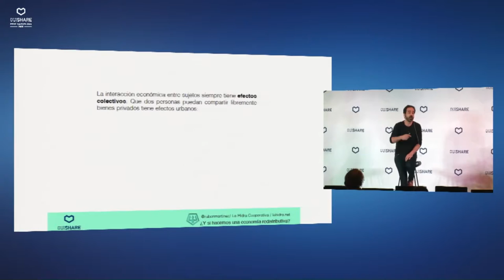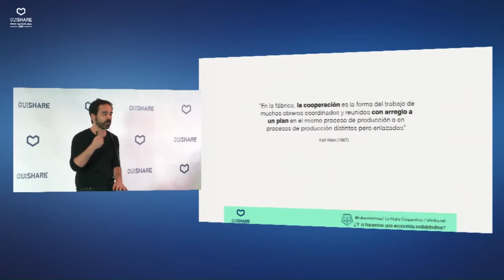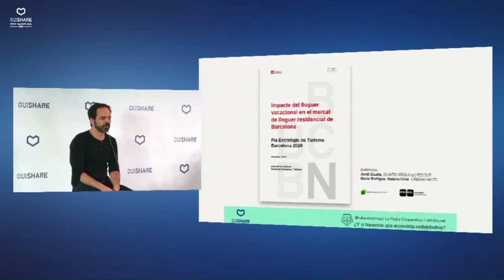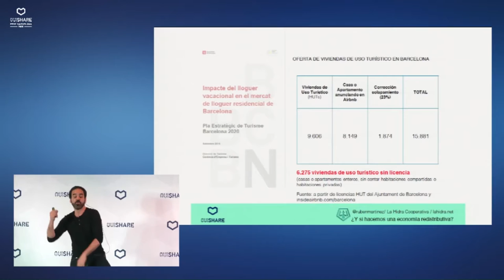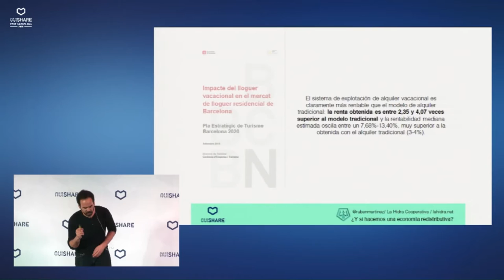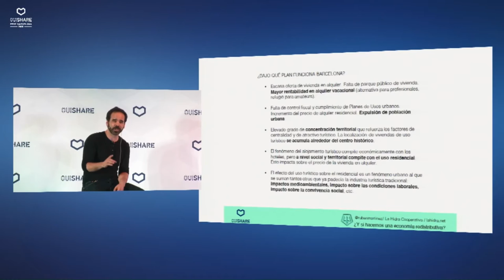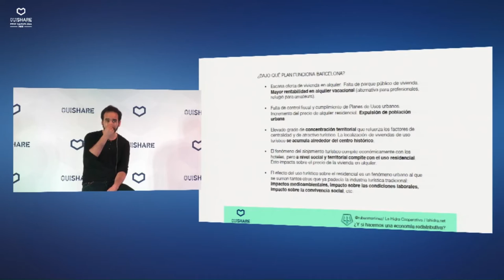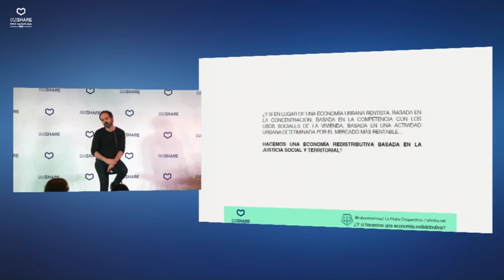OSFEST BCN 16 - ¿Y SI HACEMOS UNA ECONOMÍA REDISTRIBUTIVA?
¿Y SI HACEMOS UNA ECONOMÍA REDISTRIBUTIVA?
Speaker: Rubén Martínez
No ha habido nunca ninguna economía que funcione sin intervención pública. La economía colaborativa en el ámbito turístico no es una excepción. Toda actividad económica que forma parte de la producción de ciudad es dependiente o está determinada por regulaciones públicas, por la gente que vive o la gente que no puede vivir, por las condiciones climáticas y medioambientales, por las condiciones socioeconómicas de sus barrios, por las relaciones de poder que determinan la actividad de una ciudad.

El turismo en Barcelona es especialmente sensible a todas estas cuestiones. La pregunta importante que nos tenemos que hacer no es tanto si la economía colaborativa y el turismo se tienen que regular o no, sino cómo. Para tener claro este objetivo, es fundamental saber cuáles son sus efectos urbanos y sociales de estas actividades. La interacción económica entre sujetos siempre tiene efectos colectivos. Que dos personas puedan compartir libremente bienes privados tiene efectos urbanos: sobre el incremento del valor o degradación del territorio, sobre las posibilidades de uso social o no de los recursos (escasos) existentes en una ciudad, sobre las formas de diversificar la oferta en todo el territorio o centralizarla en sus puntos económicos neurálgicos, sobre la capacidad de redistribuir las rentas sobre el conjunto de la población o sólo sobre el conjunto de los propietarios actuales.

Para hacer una economía redistributiva en el ámbito turístico, es importante poder situar estos retos y este es el objetivo de esta intervención.